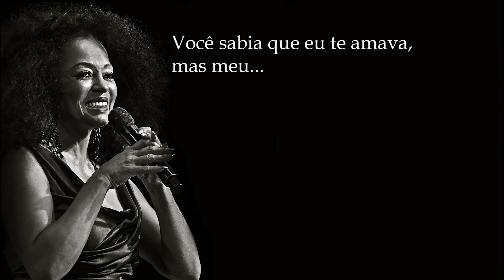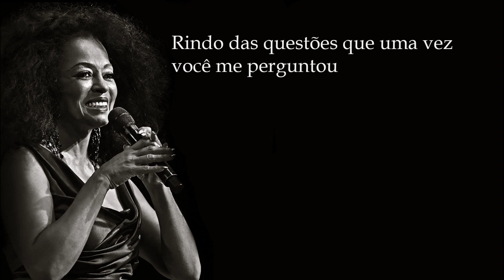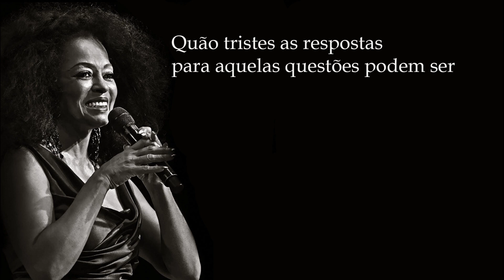Diana Ross - Do You Know Where You're Going To? (Legendado)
"Do You Know Where You're Going To?" é a primeira faixa do álbum Diana Ross, lançado pela Gravadora Motown, no ano de 1976.